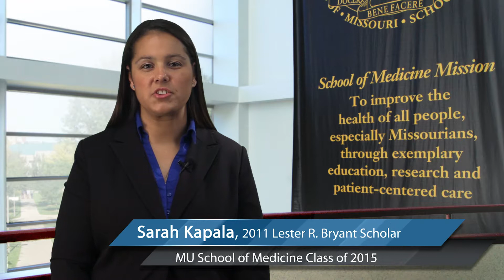Bryant Scholars Program